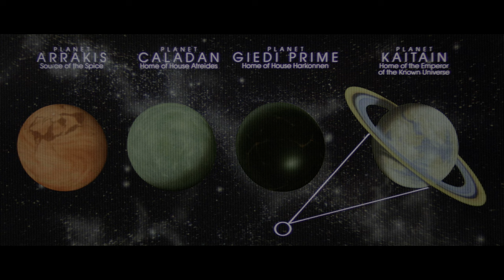The most attractive 4 minutes intro of any Sci-Fi movie ever created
What are you waiting for? There's also an Extended Cut that if watched MUST BE after watching the theatrical cut (the one you see here).